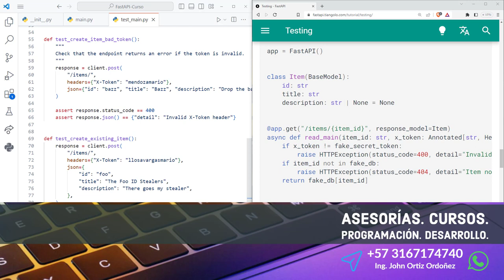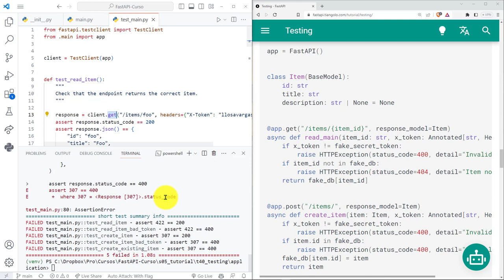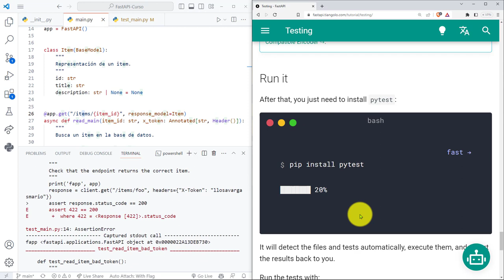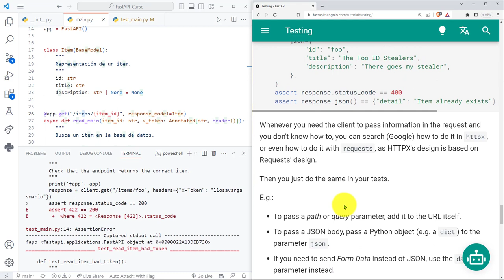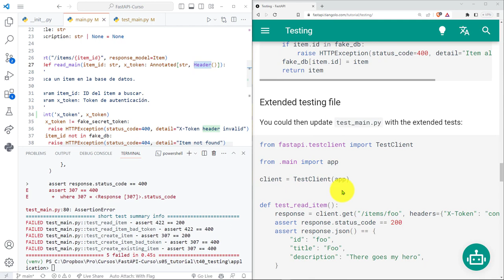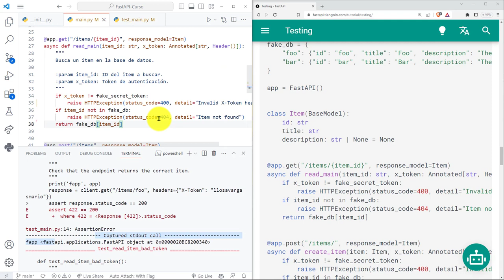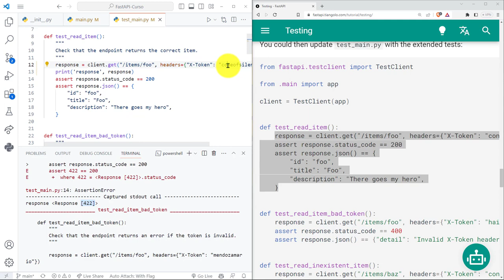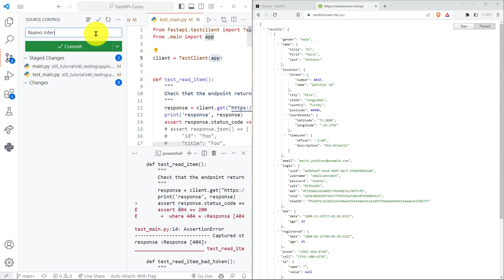FastAPI Curso: 204 Intentando Solucionar el Problema de Ejecución de Pruebas con pytest [FALLIDO]